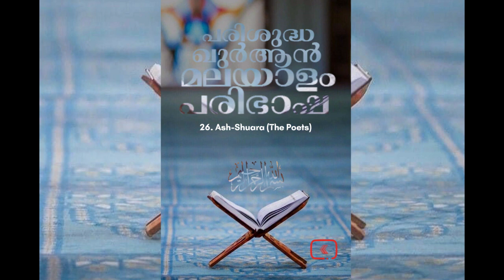026 Ash Shuara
026 Ash Shuara